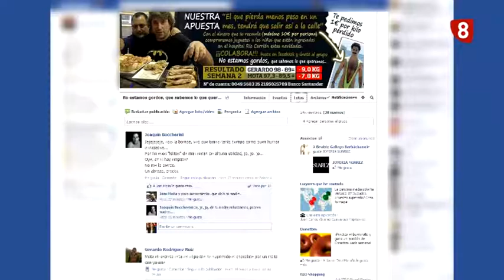Kilos de solidaridad en Palencia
Dos palentinos apuestan ver quien pierder más peso. El perdedor tendrá que pasearse en manquini por las calle de Palencia. Sin embargo, este reto tiene un trasfondo solidario. Cada seguidor de esta aventura en Facebook podrá donar un euro por cada kilo que pierdan los protagonistas.